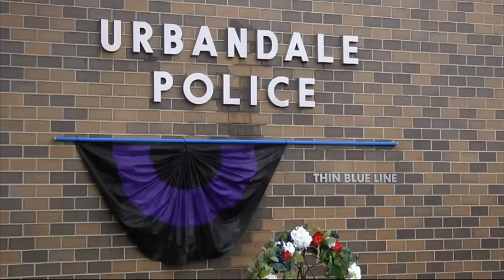Memorials Spring Up for Officers Killed in Iowa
Memorials for two police officers killed in what authorities described as ambush-style attacks sprung up outside of the Urbandale and Des Moines police departments in Iowa. (Nov. 2)